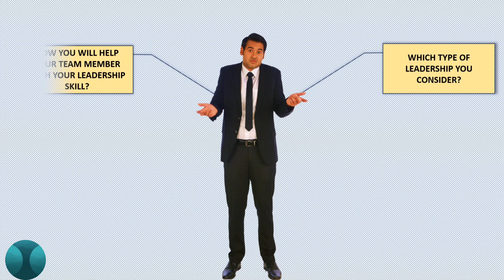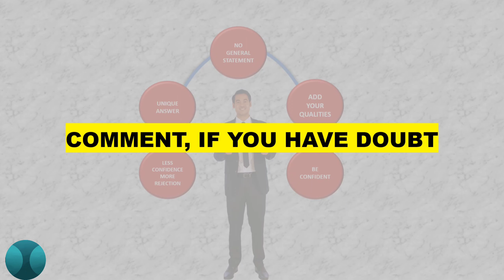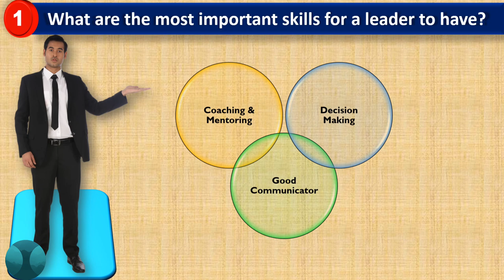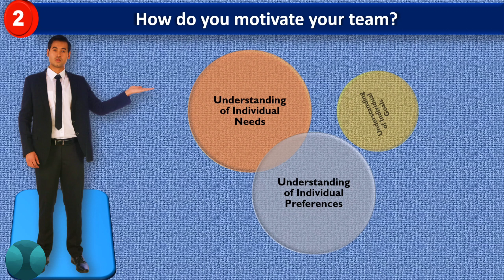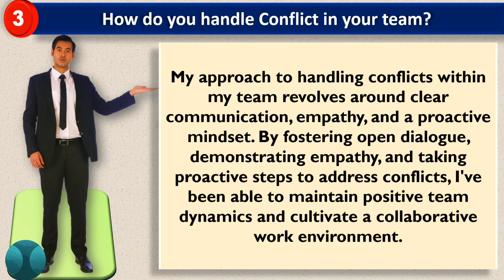Leadership Interview Question and Answer | Team Leader Interview Questions and Answer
In This Video Our Topic Will be Based on Leadership Interview Question & Answer also will let you know what Interviewer can ask you Question on Leadership Topic. I will help you to find the answer on Leadership Questions.

1. Leadership interview
2. Leadership skills
3. Leadership questions
4. Leadership answers
5. Interview tips
6. Leadership development
7. Leadership qualities
8. Leadership examples
9. Leadership strategies
10. Professional development
11. Career advice
12. Leadership insights
13. Management interview
14. Leadership techniques
15. Leadership experience